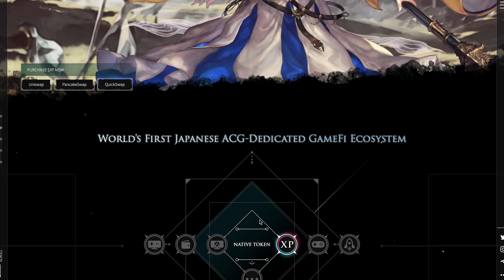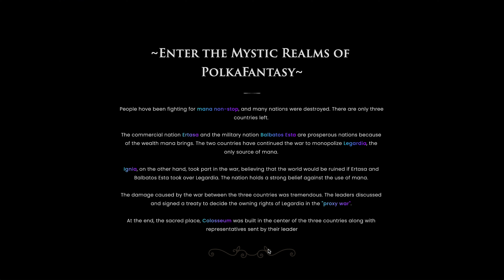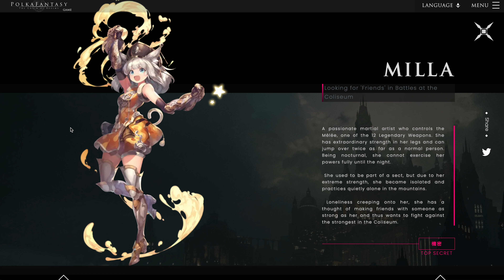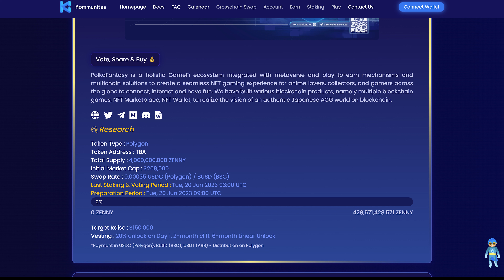🔥New IKO on Kommunitas Polka Fantasy. Project overview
🚀 The most exclusive channel on YouTube for NFT, Crypto and Blockchain related content  😍

Today I have a whole ecosystem on review, built around the PolkaFantasy game. It is a comprehensive GameFi ecosystem integrated with the metaverse and play-to-earn mechanisms, as well as multichain solutions, to create a seamless NFT gaming experience for anime lovers, collectors, and gamers worldwide to connect, interact, and have fun. The project team has created various blockchain products, including multiple blockchain games, an NFT marketplace, and an NFT wallet, to embody the vision of an authentic Japanese ACG world on the blockchain.